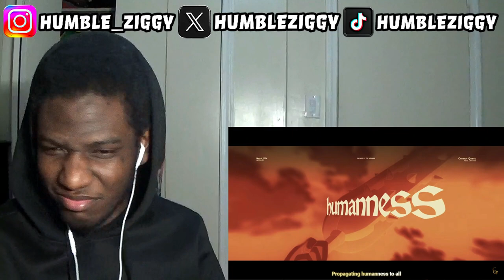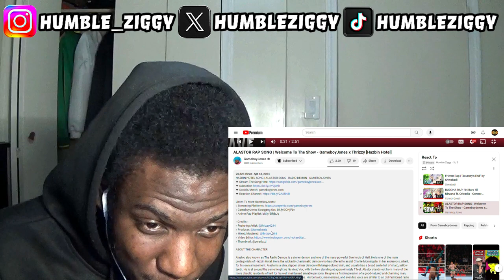[TRIPLE THREAT REACTION] - Shwabadi Frieren Rap, Connor Quest Buddha Rap, GameboyJones Alastor Rap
Today I'm Reacting To 3 NERDCORE SONGS. I'm Reacting to a FRIEREN RAP by @Shwabadi , a BUDDHA RAP by @ConnorQuestMusic ft. @oricadia , & a ALASTOR RAP by @GameboyJones ft. @thrizzymusic